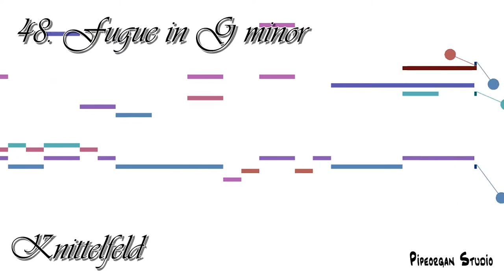48. Fugue in G minor Knittelfeld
Knittelfeld is a city in Styria, Austria, located on the banks of the Mur river. The name of the town has become notorious for the Knittelfeld Putsch of September 7, 2002, a party meeting of the Freedom Party of Austria, which resulted in the 2002 Austrian elections.

크니텔펠트는 오스트리아 슈타이어마르크주에 위치한 도시로, 면적은 4.53km², 높이는 645m, 인구는 12,740명, 인구 밀도는 2,800명/km²이다.